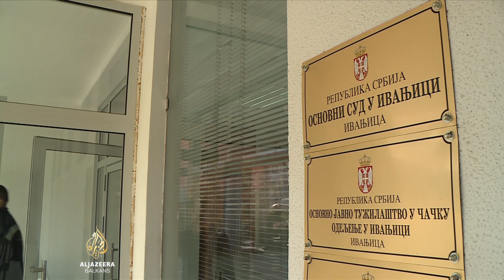Rukovodioci optuženi za nesreću u fabrici 'Milan Blagojević'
Direktor i još dvojica rukovodilaca fabrike "Milan Blagojević", koji su u sudu u Ivanjici optuženi za djelo protiv opšte bezbjednosti, izjasnili su se na ročištu da nisu krivi.

Terete se za ovo teško krivično djelo u slučaju pogibije dvojice radnika u eksploziji baruta u fabrici. Svjedoci su nakon nesreće izjavili da radnici nisu imali adekvatnu zaštitu.